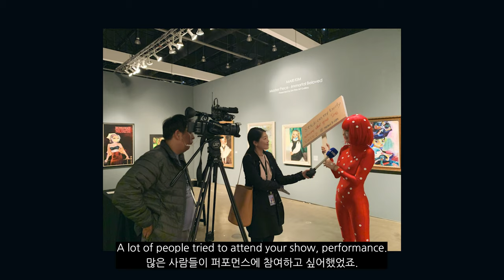Artist Talk: Mari Kim 마리킴 (part 2)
It is the second episode of conversation with international artist Mari Kim who is famous for Eyedoll.

아이돌(Eyedoll)로 유명한 세계적인 아티스트 마리킴과 함께 하는 시리즈 두 번째 편입니다.

*Due to technical issues, we re-uploaded the video. 영상 오류로 인하여 재업로드 했습니다.

®SM Fine Art Gallery